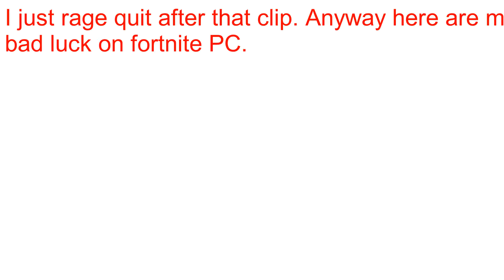Fortnite - I am very bad!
I shaky and scared in this game pc.
Stay Awesome!